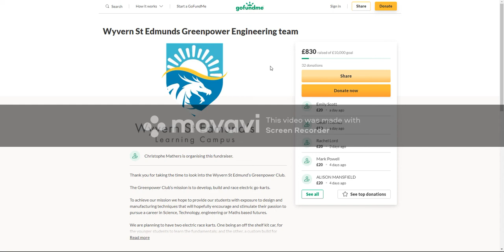PLS BLOW THIS UP ITS FOR MY SCHOOL